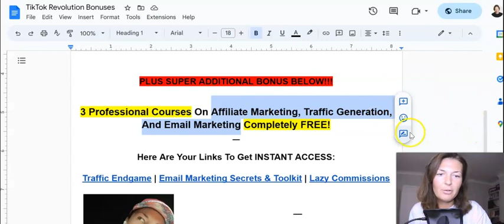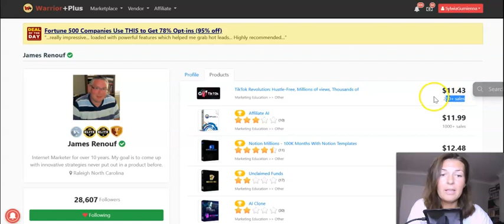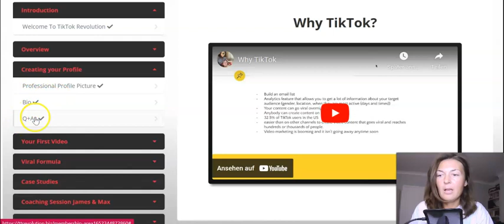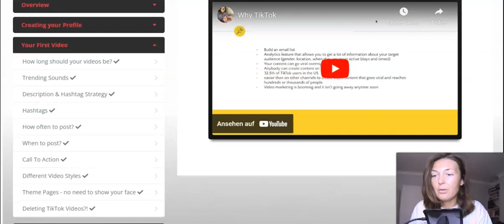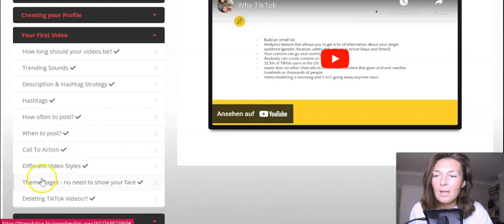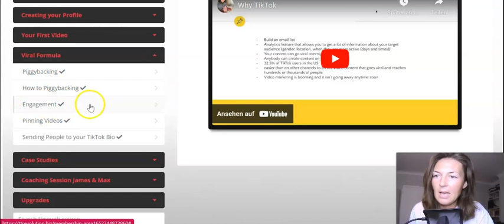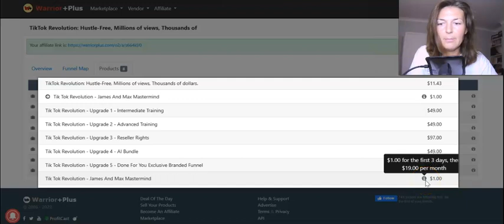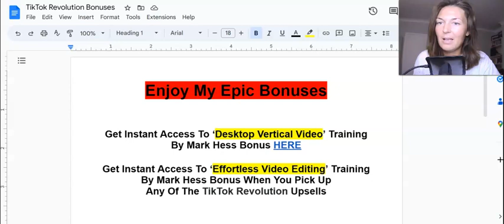TikTok Revolution REVIEW| How To Unleash Your Earning Potential with 10-Second Videos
Recommended Products:

(Add PRO 2D and 3D animated characters to fancy up your videos, boast your viewers' retention and improve your YT SEO)
(Learn how to easily edit your videos using a FREE AI editing software)
(How to make a full time income online with YT and get your channel monetized fast)
(All-in-one Membership Platform - it is a SPECIAL DEAL on PayKickStart for MY buyers ONLY)

If you are just staring your online journey and you are serious about making it work then definitely check out my FREE training to get you started asap

Best, Sylwia :)